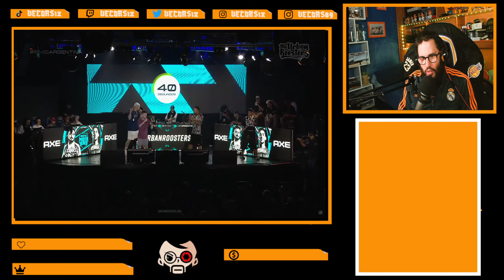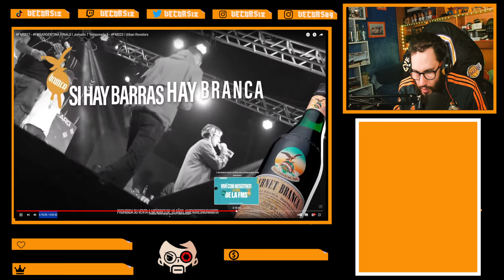fms argentina mexico vs argentina batalla por puesto en la inter